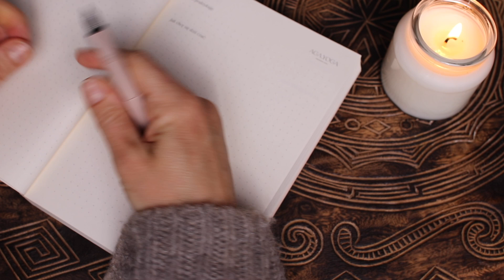✍🏼 Jak Korzystać z Dziennika Jogi? | Twój Przewodnik po Świadomej Praktyce Jogi 📖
Zgodnie z obietnicą, chciałabym dziś podzielić się z Wami tym, nad czym pracowaliśmy w Aga Yoga przez kilka ostatnich miesięcy...

🌟 Jest to Dziennik JOGI!🌟

Dziennik Jogi to papierowy dziennik, w którym możesz:
💫 planować i notować wszystko, co związane z praktyką jogi,
💫 zapisywać swoje cele, marzenia i plany na dzień/miesiąc lub rok,
💫 prowadzić dziennik wdzięczności, zeszyt z afirmacjami lub pamiętnik!

Sama zdecydujesz, w jaki sposób poprowadzisz swój Dziennik Jogi - jest on tak zaprojektowany, by spełniał cel, jaki mu nadasz. 🤍

Przygotowałam również krótką instrukcję, w której opowiem, jak możesz korzystać z Dziennika, by wspierał Twoje plany!

Ale to nie wszystko!💥

Dla osób w Sat Nam Klubie przygotowałam małą świąteczną zniżkę
🎅 Dziennik w promocyjnej cenie 99 PLN (zamiast 111 PLN),
🎅 Dziennik Jogi i książka "Podróż po czakrach" w cenie 198 PLN (zamiast 250 PLN).

To idealny moment, by zamówić Dziennik Jogi jako prezent na najbliższe święta dla siebie lub bliskiej Ci osoby!

[marka własna]

📍 ZACZNIJ PRZYGODĘ Z JOGĄ KUNDALINI. Zapisz się na bezpłatny kurs

Niniejszy film stanowi utwór, podlegający ochronie na podstawie ustawy o prawie autorskim i prawach pokrewnych. Nieuprawnione wykorzystanie filmu narazi sprawcę na konsekwencje prawne. Autorskie prawa osobiste oraz autorskie prawa majątkowe do filmu przysługują Agnieszce Bera.